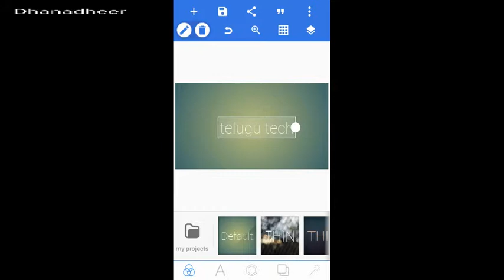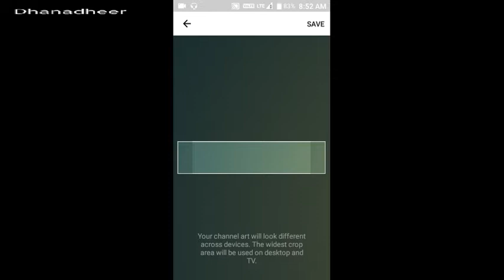How to create youtube channel art